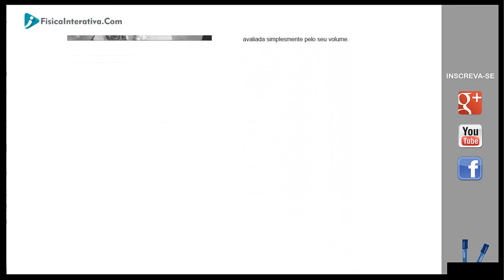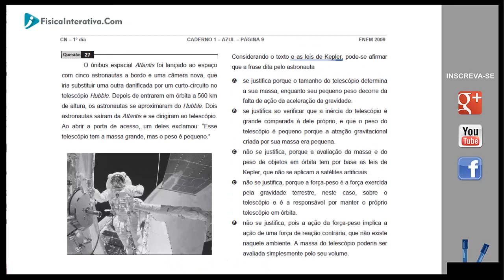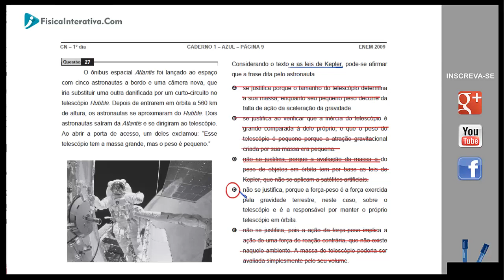ENEM 2009 - As leis de Kepler e o peso do telescópio Hubble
O ônibus espacial Atlantis foi lançado ao espaço com cinco astronautas a bordo e uma câmera nova, que iria substituir uma outra danificada por um curto-circuito no telescópio Hubble. Depois de entrarem em órbita a 560 km de altura, os astronautas se aproximaram do Hubble. Dois astronautas saíram da Atlantis e se dirigiram ao telescópio.
Ao abrir a porta de acesso, um deles exclamou: “Esse telescópio tem a massa grande, mas o peso é pequeno.”